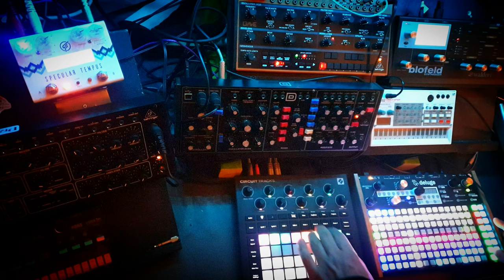Sunday Evening Jam | Melodic | Bobby Serious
First Jam with the Deluge :) this machine is incredible!!!

Sorry, there are a few lags. The Circuit Tracks comes sometimes a little bit too late. Its midi in signal was daisy chained behind 2 Synths :)
It should be better in future jams.

Other Gear used:
Waldorf Blofeld
Model D (Reverb: GFI Specular Tempus)